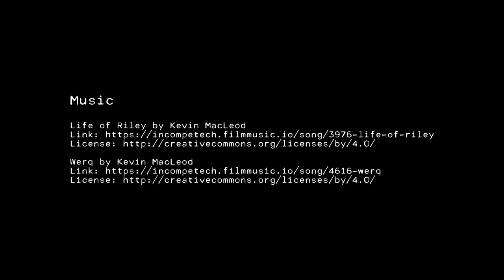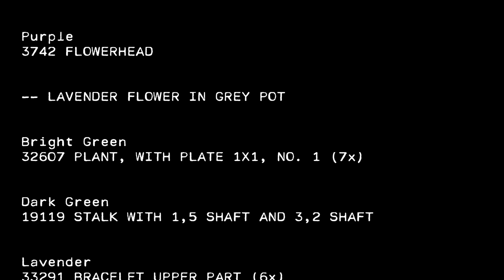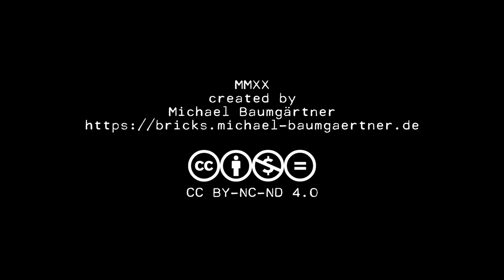0004 Flowers & Pots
How to build flowers and pots with LEGO® bricks.

Do not use the custom LEGO® design for any commercial purpose without author's permit.

Music